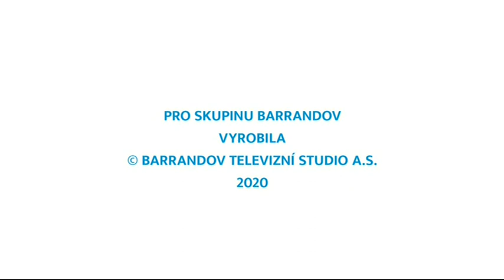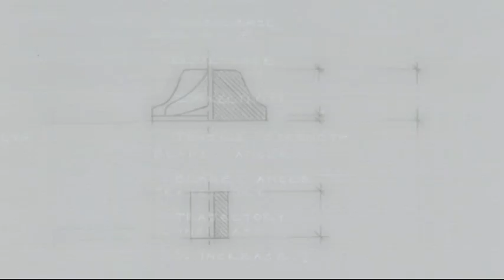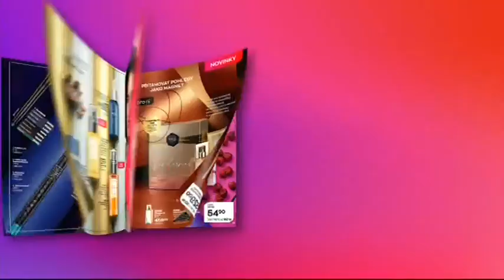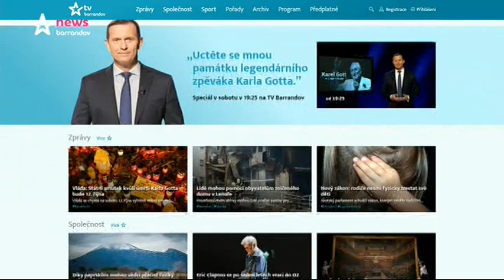Poslední minuty vysílání Barrandov News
noc z 30. listopadu na 1. prosinec 2020

Barrandov News vysílal poslední den už v podstatě do prázdna, stanice nebyla dostupná ani v DVB-T, kde skončila 31. října, ani v drtivé většině IPTV služeb. Jedinou IPTV, která ji ten den šířila, byla Lepší.TV, ale i tam byla zapotřebí trocha úsilí. Vysílání bylo formálně ukončeno monoskopem, který vydržel do brzkých ranních hodin. Pak už následovala jen tma a definitivní konec. Server parabola.cz přinesl informaci, že by stanice měla skončit už v noci z 29. na 30. listopad, nakonec došlo jen k vyřazení z nabídky UPC a Vodafone TV.
Na záznamu je zachycena část bloku teleshoppingu, který, ač název evokuje dojem zpravodajské stanice, byl vysílán několikrát denně společně s pořady Jaromíra Soukupa a další vlastní tvorbou TV Barrandov. Po reklamní pauze následuje obvyklý proud hudebních klipů, trvající běžně do poledne druhého dne, jehož vysílání bylo vyžadováno televizní licencí, která se od dob Barrandov Muziky prakticky nezměnila.
Další informace si můžete přečíst na české Wikipedii, kterou jsem doplnil o spoustu zajímavostí.

0:00 Teleshopping Soukup Shop
7:10 Reklamní blok
13:14 Blok hudebních klipů
26:22 Ukončení vysílání
27:02 Závěrečný monoskop